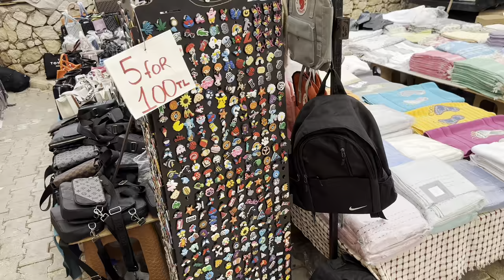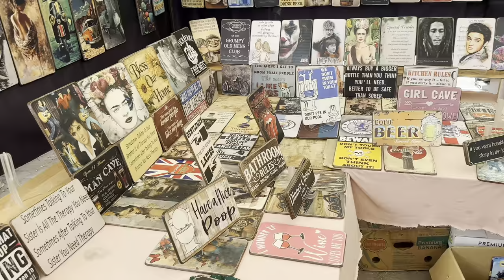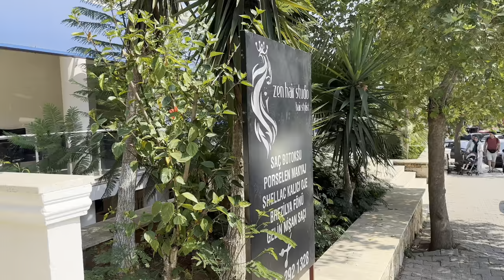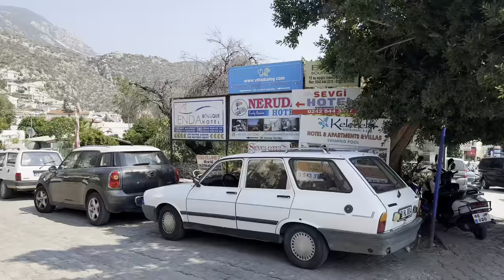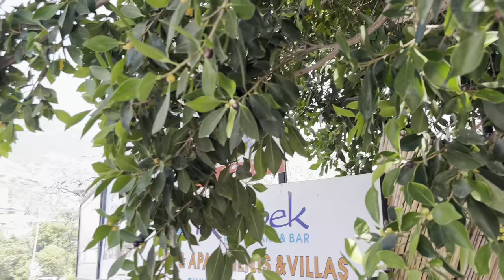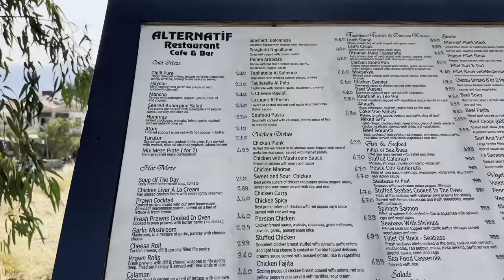Tatilimizin son günü,kabaklı Köşk’e gideceğiz.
Tatilin son günü